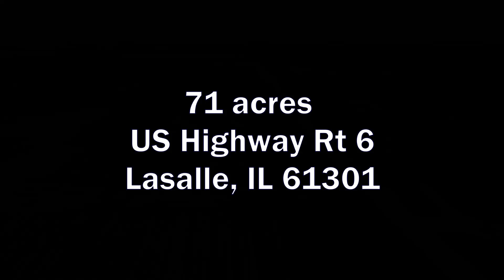71 acres US Highway Rt 6Lasalle, IL 61301 Branded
71 tillable acres zoned R1 within LaSalle city limits on US Highway 6. Great potential for development. Utilities to site including sewer and water.

Tom Guttilla
Coldwell Banker Today's, Realtors